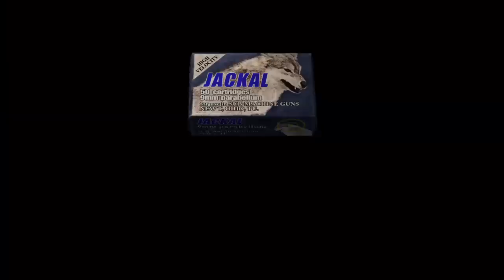Resident Evil 4 (2005) HD [PS4] | Mercenaries 5 ⭐ Rank (Unlock Handcannon) - Ada Wong (Island)